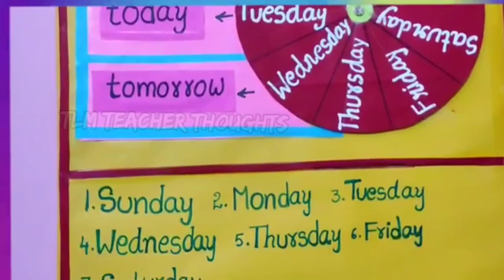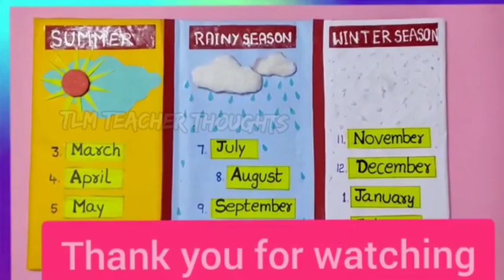TLM for weeks and Months| Primary School TLM